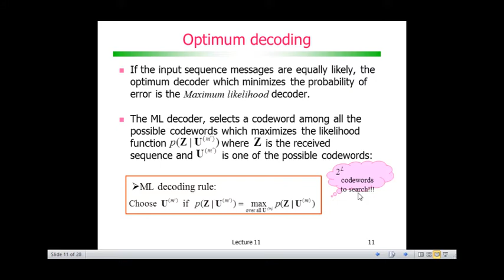Codificação de Canal: Códigos Convolucionais - Optimum decoding